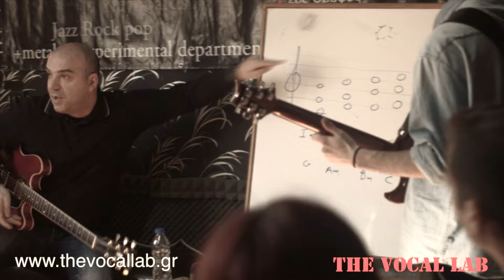THEODOSIOS KOSMIDIS |THE VOCAL LAB CLINICS |2015